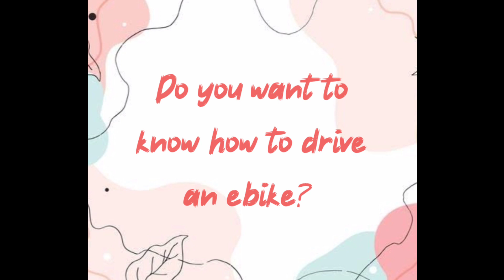LEARN HOW TO DRIVE A THREE WHEEL EBIKE IN 3 MINUTES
In this video, you can learn how to drive an NWOW three wheel aEbike in just 3 minutes. You can also learn the parts of an ebike at the start of the video.